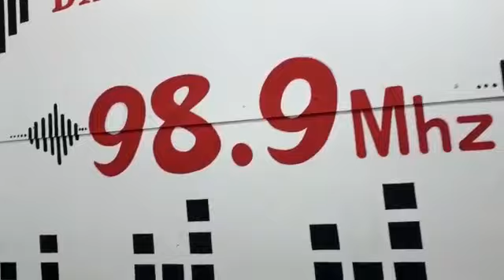“Paradise” blazing on “Kiss FM” in Tanzania 🇹🇿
New afrobeats track by Reime Schemes featuring Shady Blue. We are bringing Africa to the world.

Available Now on all streaming sites

Co-written by Neo Phlames
Produced by Chase Iyan
Mixed by DJ J Green